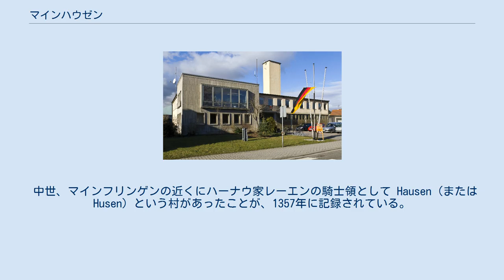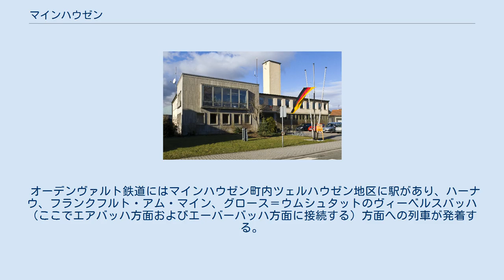マインハウゼン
マインハウゼン (ドイツ語: Mainhausen) は、ドイツ連邦共和国ヘッセン州オッフェンバッハ郡の町村（以下、本項では便宜上「町」と記述する）である。
 マインハウゼンはオッフェンバッハ郡を構成する13市町村のうちの一つで、ヘッセン州南部に位置し、バイエルン州と境を接する。
この町はライン＝マイン地区の東辺縁部のマイン川沿いにあり、フランクフルト大都市圏の南東部にあたる。
 マインハウゼンは、西と北はゼーリゲンシュタット（オッフェンバッハ郡）、東はカールシュタイン・アム・マイン、クラインオストハイムおよびシュトックシュタット・アム・マイン（以上アシャッフェンブルク郡）、南はバーベンハウゼン（ダルムシュタット＝ディーブルク郡）と境を接する。
 マインハウゼンは、1977年1月1日に法令に従って、それまで独立した自治体であったマインフリンゲンとツェルハウゼンが町区として合併して成立した。
この町は、オッフェンバッハ郡で最も小さな市町村である。
 中世、マインフリンゲンの近くにハーナウ家レーエンの騎士領として Hausen（または Husen）という村があったことが、1357年に記録されている。
ホイザー城は、10世紀から11世紀に丘陵に建設された塔を持つ城であるが、建設者は解っていない。
 マインフリンゲン地区にある町役場 マインハウゼンの町議会は、27議席からなる。
 フランク・ジーモン (SPD) は、2020年12月8日から町長を務めている。
彼は2020年11月1日の選挙で 60 % の票を獲得して新たな市長に選出された。
彼の前任者のルート・ディッサー (SPD) は2004年2月1日から町長を務めていた 。
 オーデンヴァルト鉄道にはマインハウゼン町内ツェルハウゼン地区に駅があり、ハーナウ、フランクフルト・アム・マイン、グロース＝ウムシュタットのヴィーベルスバッハ（ここでエアバッハ方面およびエーバーバッハ方面に接続する）方面への列車が発着する。